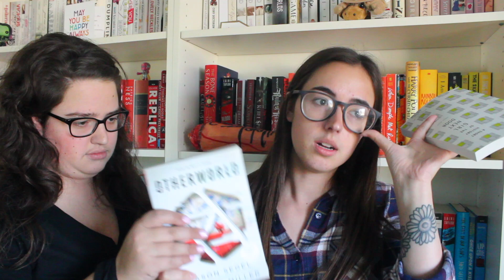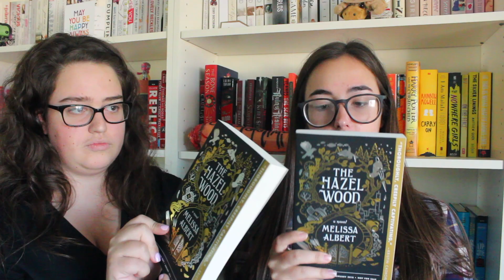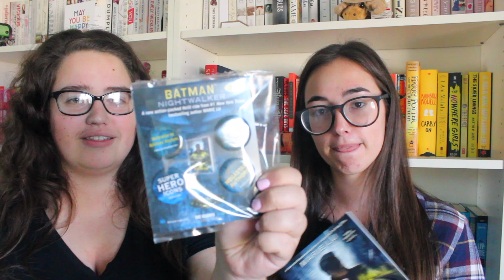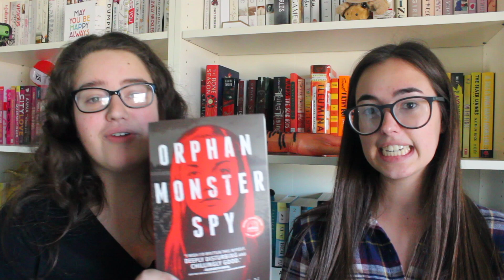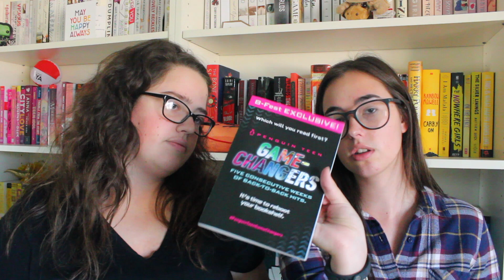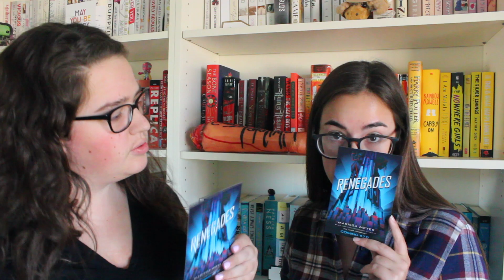Barnes and Noble B-Fest Haul | 2017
Many thanks to my sister for filming with me!